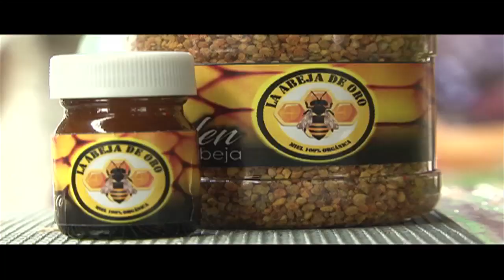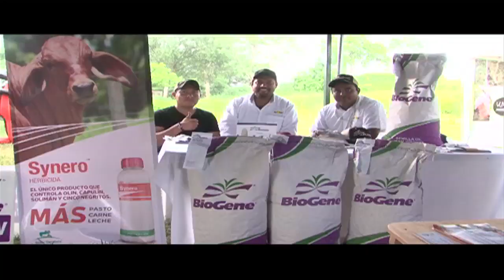Realizan primera Expo Feria Agropecuaria “Pijijiapan 2017”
Del 14 al 17 de junio, se realizó con un éxito rotundo la primera expo feria agropecuaria “Pijijiapan 2017”. Tras esta primera expo feria agropecuaria “Pijijiapan 2017, la unión de productores agropecuarios se prepara para celebrar el “Día nacional del ganadero” el próximo seis de marzo de 2018 para dar a conocer lo que este municipio produce.